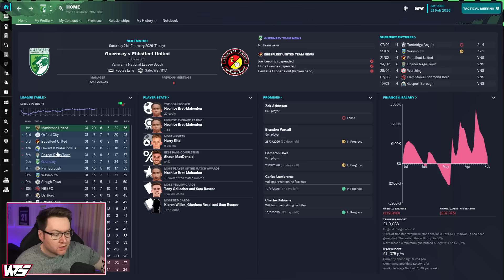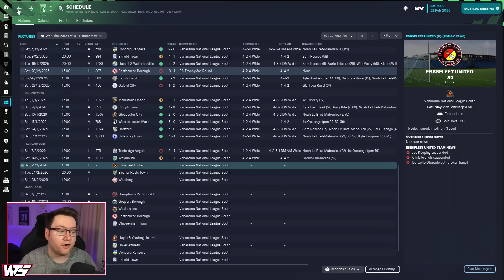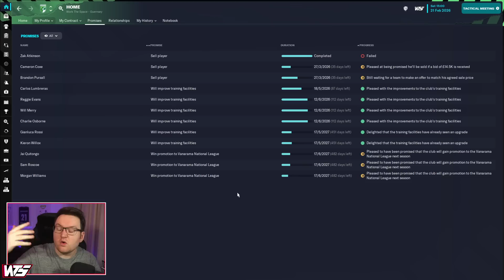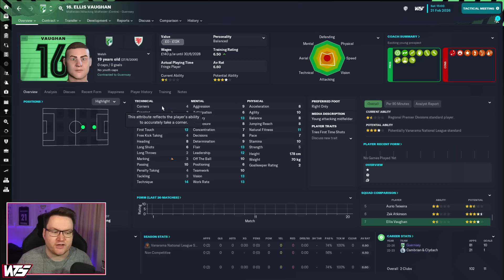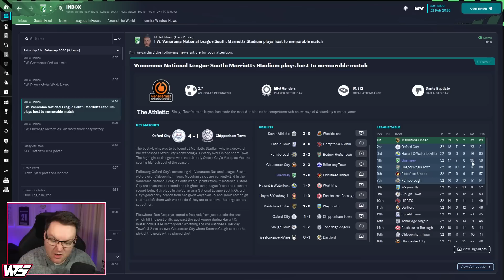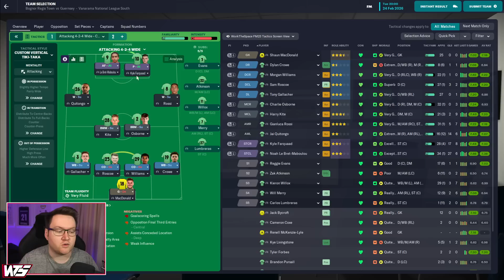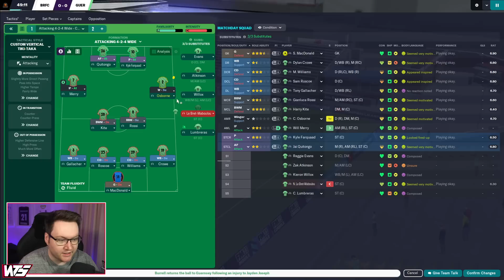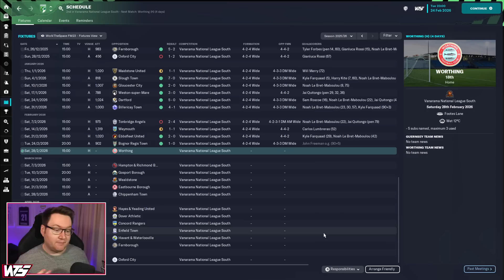Park To Prem FM23 | Episode 22 - 7 Minute Hat-trick | Football Manager 2023